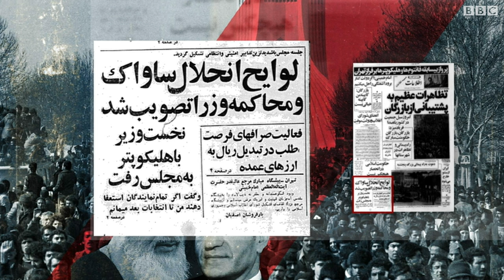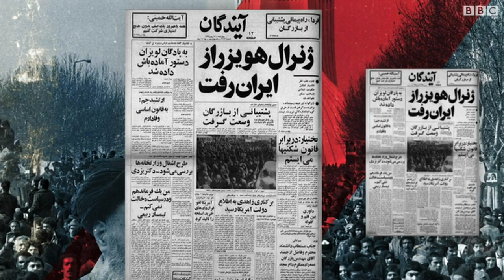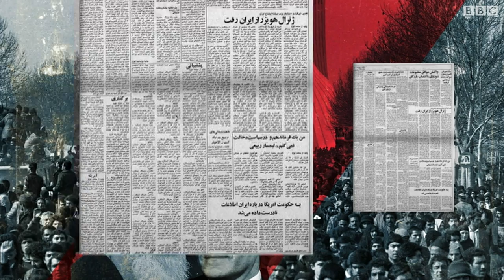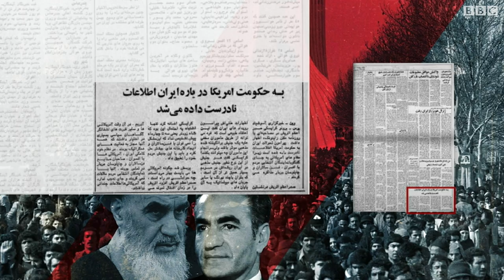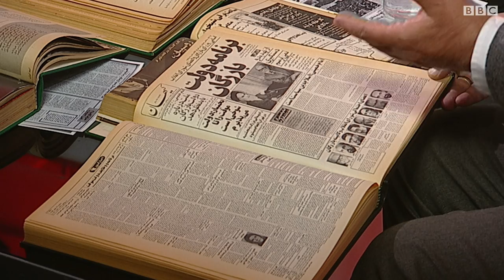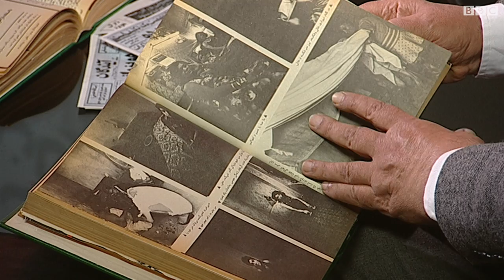مرور مطبوعات ایران ۱۷ بهمن ۵۷؛ افزایش حمایت از دولت بازرگان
در ادامه مرور مطبوعات روزهای انقلاب ۱۳۵۷، نگاهی می کنیم به مطبوعات ایران در روز ۱۷ بهمن.
مسعود بهنود و مریم افشنگ مطبوعات آن روز را ورق می زنند و نگاهی می اندازند به انعکاس وقایع ۱۷ بهمن ۵۷ در روزنامه های اصلی آن دوران.